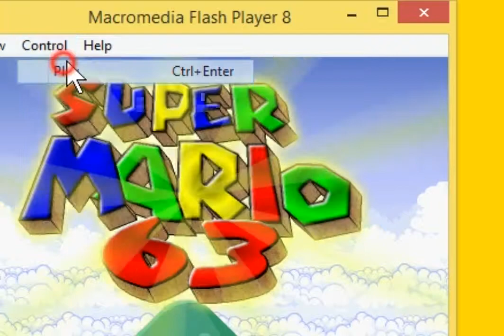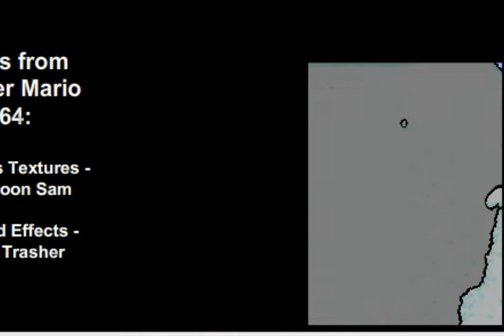Super Mario 63 Any% 10:44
Yay 2 PB's in one day. This run ALMOST ranks me in 3rd. I'm off by a few seconds.